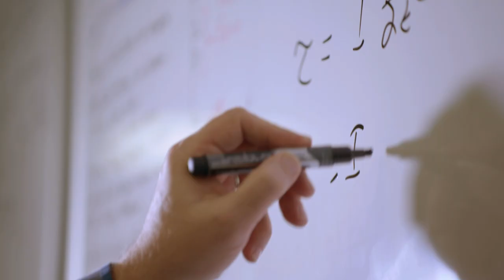We are H&P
A century ago, two men started this company. And though they may have started it, the people of H&P keep it going. Learn more about who we are and where we are going.